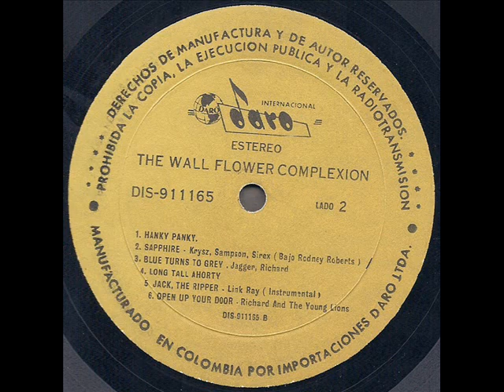The Walflower Complextion 1967 *Hanky Panky*